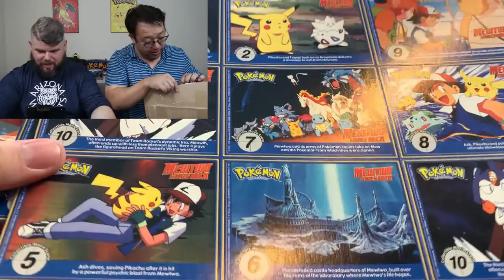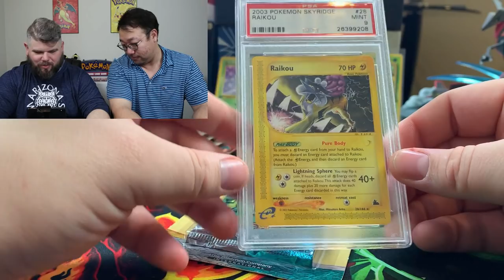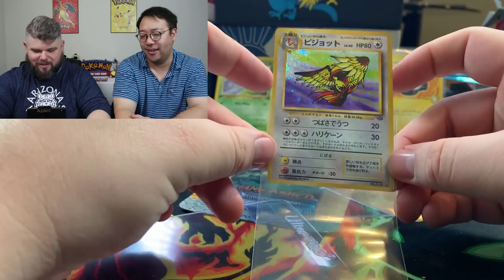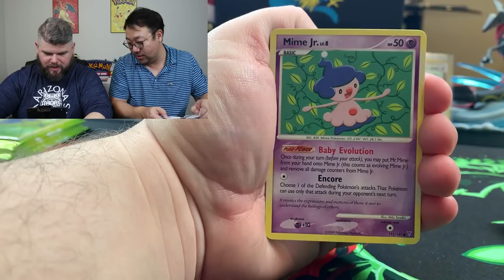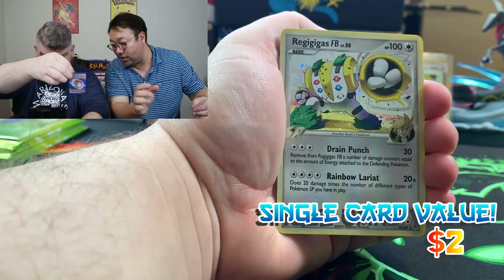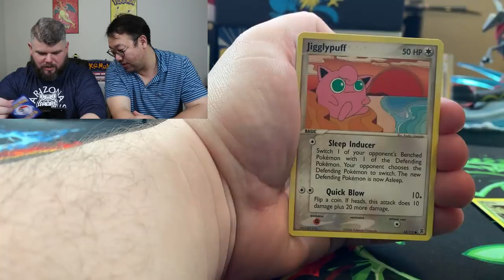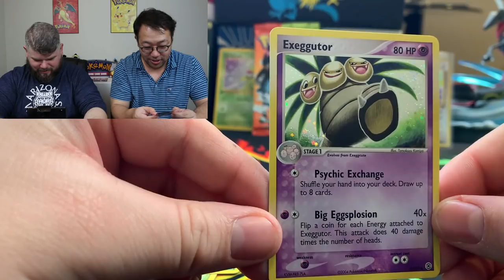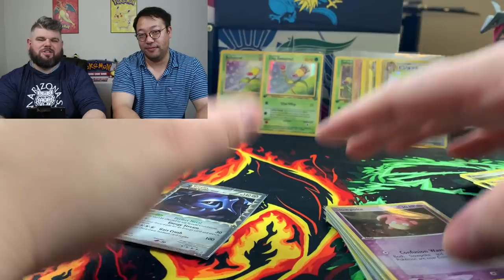Opening up Fire Red Leaf Green and Supreme Victors Pokemon Packs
Ladies and Gentlemen, today, we're opening some packs we have never opened before, Supreme Victors Pokemon Packs. We also have a hint of vintage Pokemon packs with Fire Red and Leaf Green EX Packs.

The goal with these packs is to pull Charizard! Yes, once again, Charizard is the case card in the Supreme Victors and Fire Red and Leaf Green Sets!

I love an excellent Charizard pull!

6555 Sugarloaf Pkwy Suite 307
Box 101